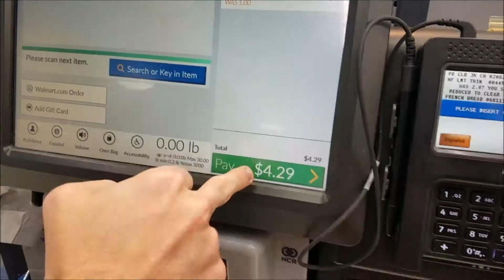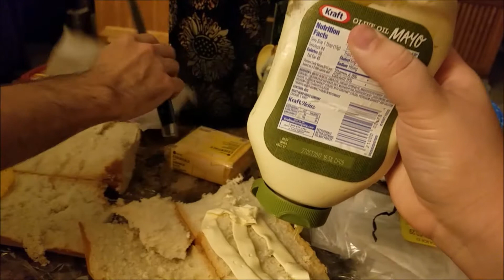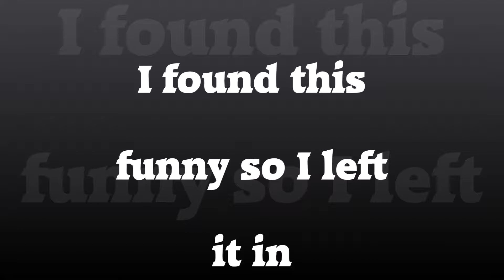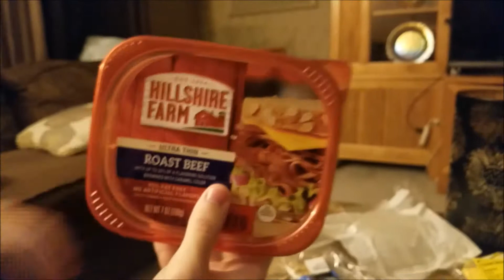Mega Sandwich Competition